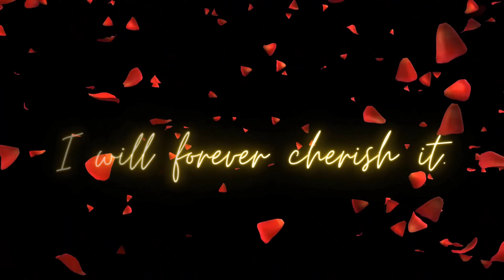Friendship Day WhatsApp Status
Friendship Day WhatsApp Status | Best friends statu

Tera Yaar Hoon Main
Tera Yaar Hoon Main song status
Tera Yaar hoon main song whatsapp status
Tara yaar hoon main song instagram reels
Tera yaar Hoon main status
friendship Day song
International Friendship Days status
Friendship Day song status
Friends status
Best Friends Status
Friendship Status
Friendship Instagram Stories
Friendship instagram story
Girls friends status
Two Girls Status
Girls Friendship Status
Girl friendship status
Besties Status
My bestie Whatsapp status
Best friend song
Friends status
BFF Status
Bff Whatsapp status
new Friendship status
Friend ship status
Friends
best friends
dosti status
dostisongs
Dosti ho toh aisi
New Dosti Status
Dosti status video
Friendship Video
New Friends
New Song of friends
Friend
My Best Friend
My Best friend status
Best friend
Besties Status
Two Basties status
bestie Whatsapp status
Basties Song
Two Basties whatsapp status
new frindship song
Friend forever
New Friend ship day song
Friend song
Friend status
Dosti whatsapp status
Dosti New status
Dosti Songs
Dosti
Dosti new whatsapp status
Girls friendship
New Friend ship
Boys Friendship
boys best friendship status
boys friendship WhatsApp status
new friendship status
frindship status